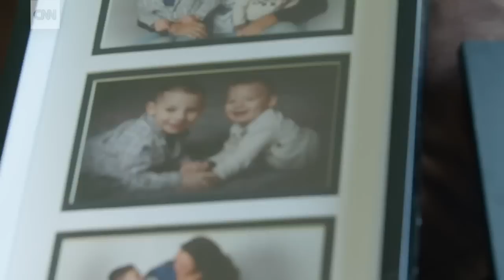Recovering addict and 12-year-old son reunite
After a decade apart, 12-year-old Kalib Swafford meets his biological father, who has been clean from heroin for 18 months.